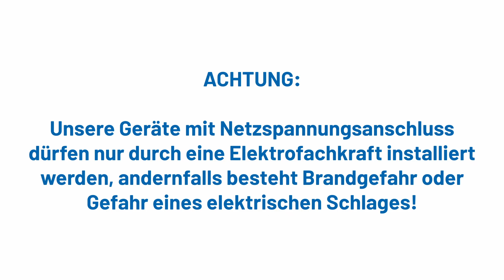EUD61 Anschluss - Quick Tutorial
Hier seht ihr wie ihr den EUD61NPN-230V anschließt.

Möchtet ihr noch mehr über ein bestimmtes Produkt wissen? Dann schreibt es uns gerne in die Kommentare.